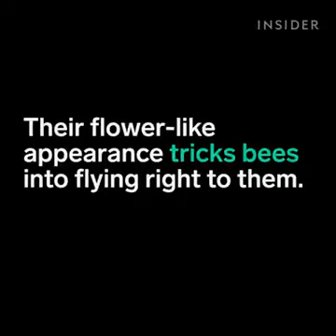Amazing creature of Allah subhanahu